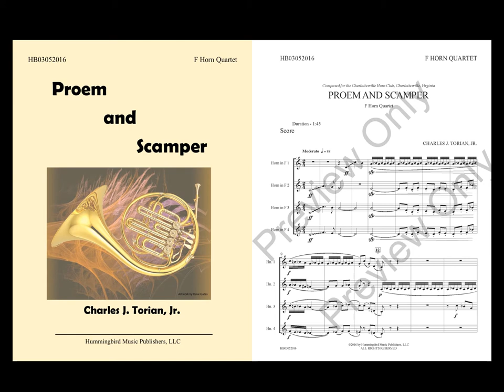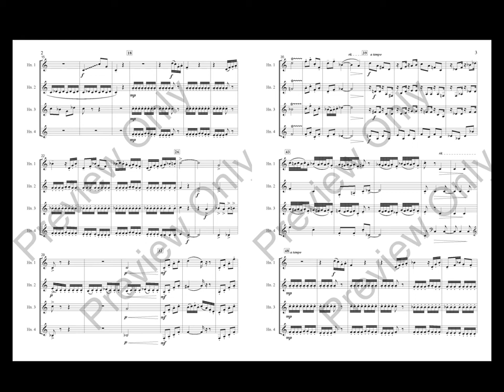Proem and Scamper